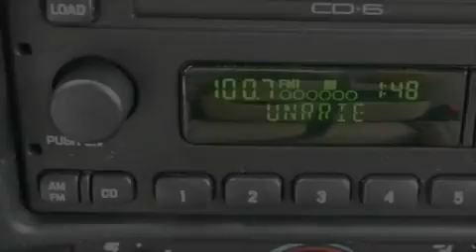Preowned 2002 Ford Ranger Rome GA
RIVERSIDE CHE-OLD-CAD

 Year: 2002
 Make: Ford
 Model: Ranger
 Engine: Gas V6 3.0L/182
 Trans.: Automatic
 Exterior: Black
 Miles: 44,407
 Interior: Tan Cloth